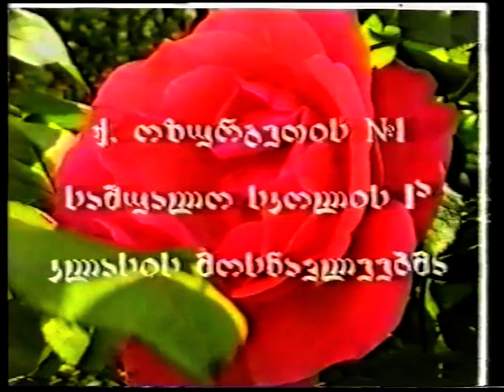VTS 05 1